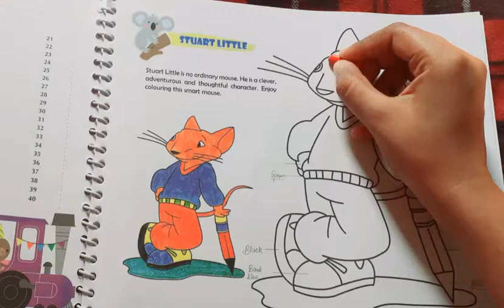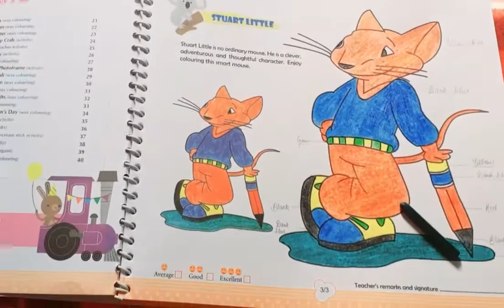How to 🎨colour🖌 stuart little🥰 in an easy way🤗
Drawing 🖌with Shikha 🥰